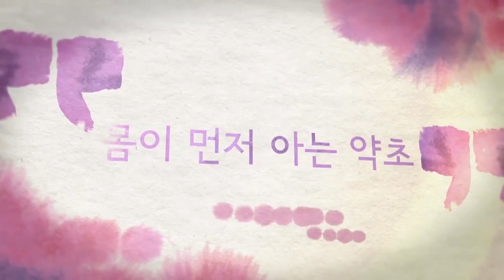imtv약초이야기 단양&수안보약초비빔밥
imtv장경수의 약초이야기 단양&수안보약초비빔밥 - Captured Live on Ustream with the Ustream Mobile App